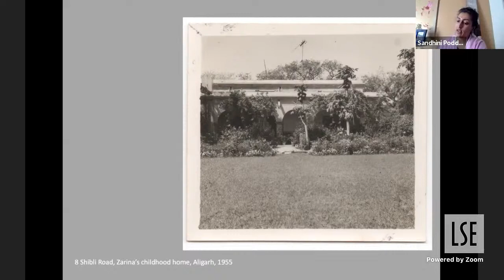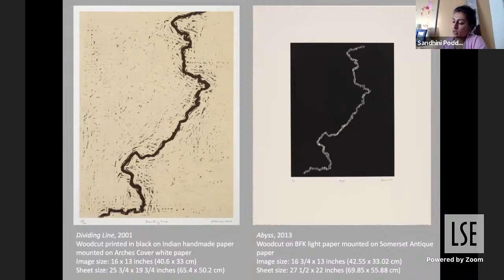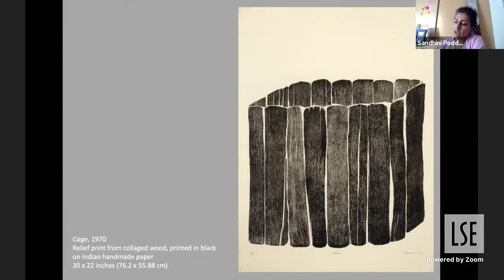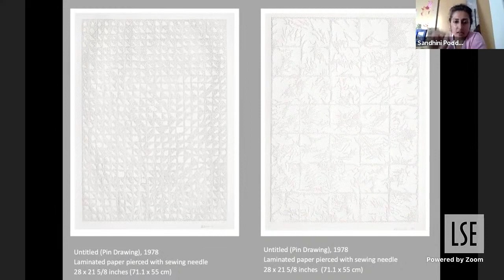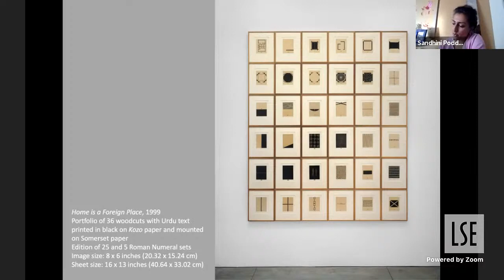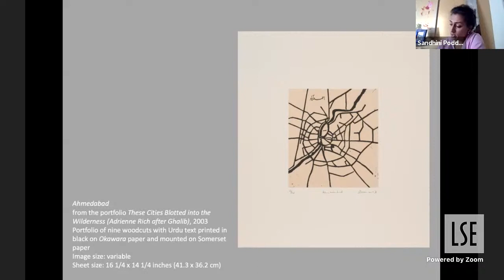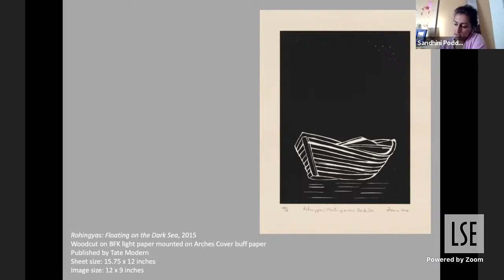SELF & SPACE: South Asian Diasporic Practices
How does the South Asian diaspora negotiate and navigate identity? Through what practices -- food, education, art, lifestyle? This panel discussion will explore these complex issues in South and Southeast Asia.

SPEAKERS
~ Sean McLoughlin (@LeedsUniHajjRes) is Professor of the Anthropology of Islam (Muslim Diasporas) at the University of Leeds
~ Sandhini Poddar (IG: @sandhini.poddar) is an art historian from the Global South, and will discuss the art of Salima Hashmi, whose work speaks strongly to diasporic identity
~ Venka Purushothaman is Deputy President & Provost, LaSalle College of the Arts, Singapore (@LASALLESG), with a specialism in cross-cultural creativity between South & Southeast Asia.

DISCUSSANT
Zehra Jumabhoy is Lecturer in Asian art histories, LaSalle College of the Arts, Singapore (@LASALLESG)

CHAIR
~ Nilanjan Sarkar is Deputy Director, LSE South Asia Centre (@SAsiaLSE).